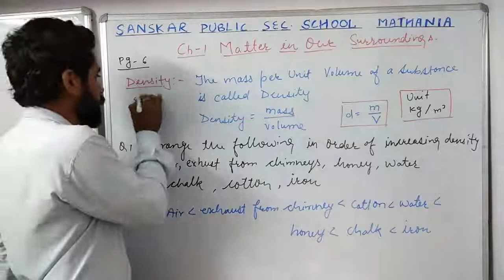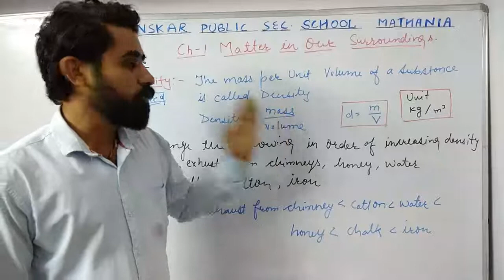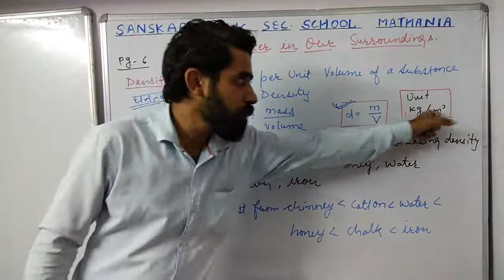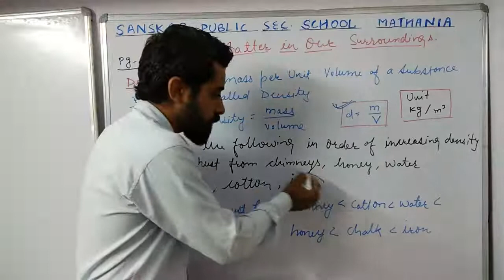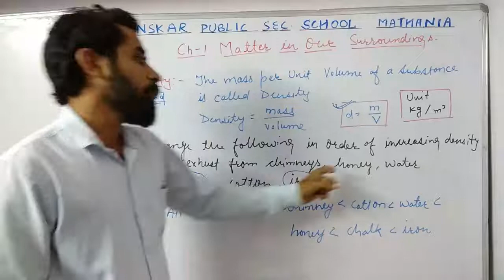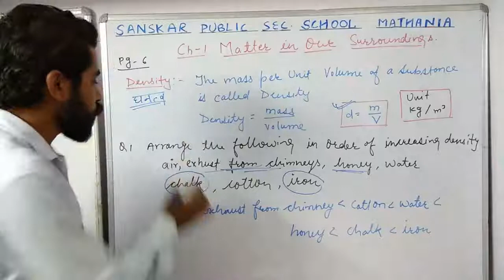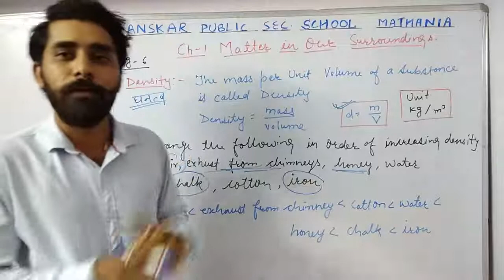Matter in Our Surrounding(Part-16)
Class 9
Science
Matter in Our Surrounding
(Part-16)